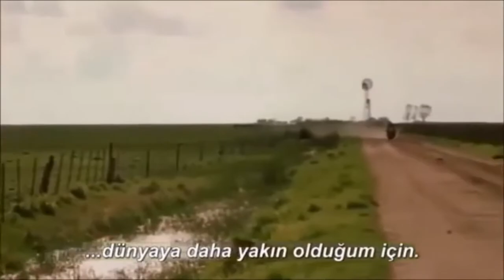De Ushuaia A La Quiaca - Kalimba Cover - Gustavo Santaolalla